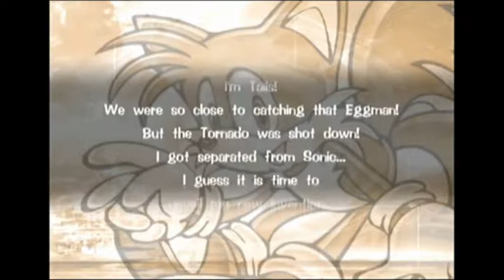Sonic Adventure (1999) Walkthrough – TAILS Sky Deck [Level C]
Part 14 of my fifth recorded gameplay and my third walkthrough.
In this part, I continue with Tails' story.
Part 4 – Sand Hill (Sub Game), Sky Chase Act 2 (Sub Game) and Sky Deck

If you would like to see this video with my commentary, please click the following